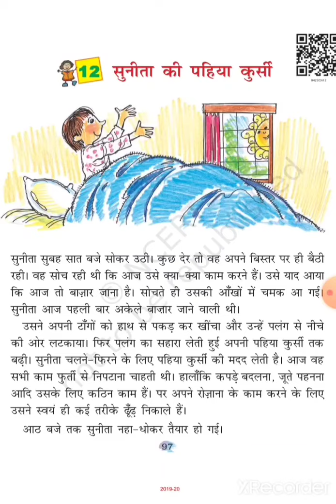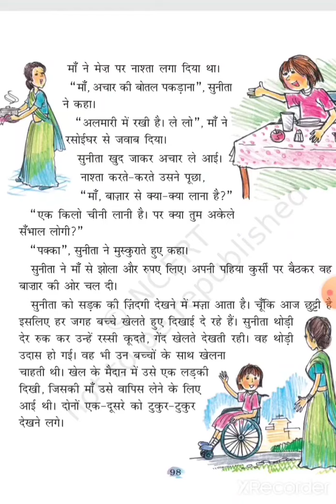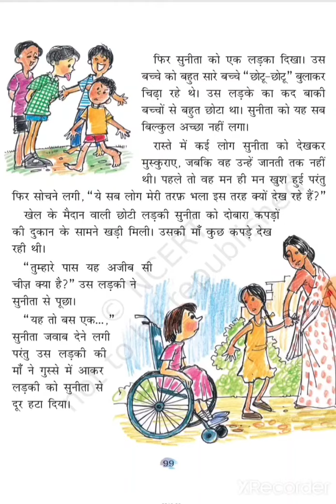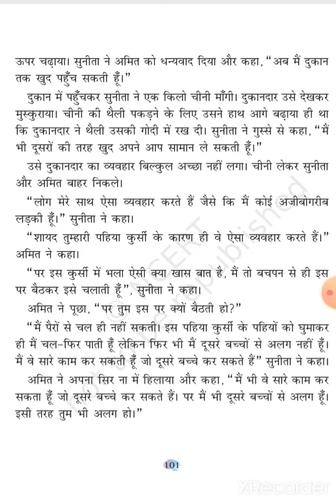MCPS class 4 sub hindi ch 12 part 1 720x1120